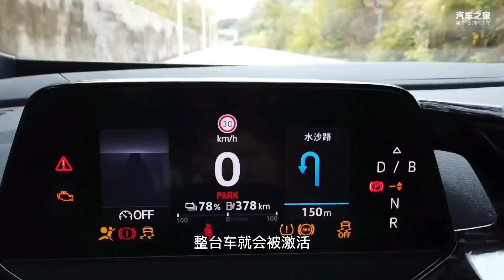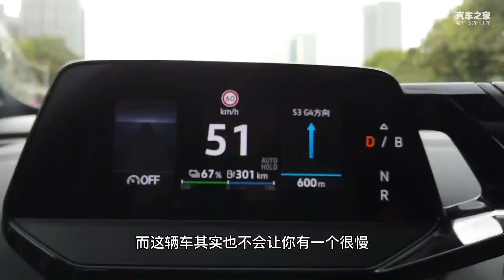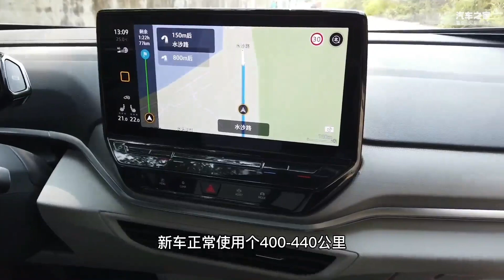Logo会发光的原生电动车——大众ID.4 CROZZ靠谱吗？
_________________★独家授权★_________________
第一眼看到这辆大众（福斯）Volkswagen ID.4 CROZZ，你可能很难去用“漂亮”两个字去形容，但惊艳之处，藏于细节。这回大众也玩起了灯光秀，而且玩的特别6，当你揣着钥匙走近这辆车时，它车头以及车尾的led灯带会依次亮起，连中间logo也会亮灯，特别有仪式感。 大众的传统燃油车一直都能得到用户和市场的双认可，那么，大众做的纯电动SUV又靠谱吗？在众多合资和自主品牌的对手面前，它又有多少竞争力呢？